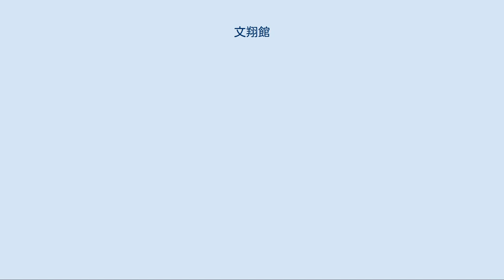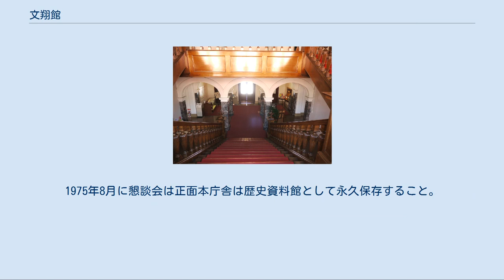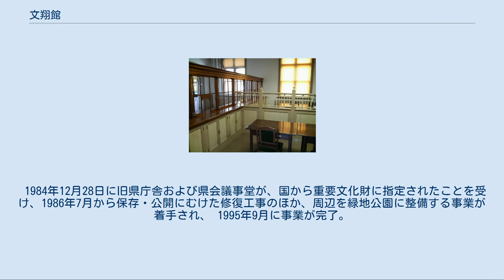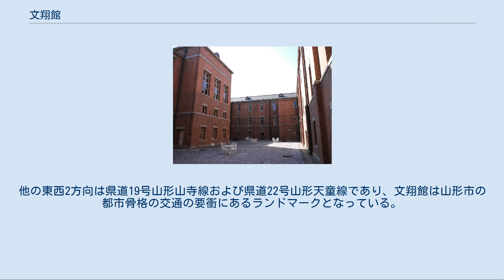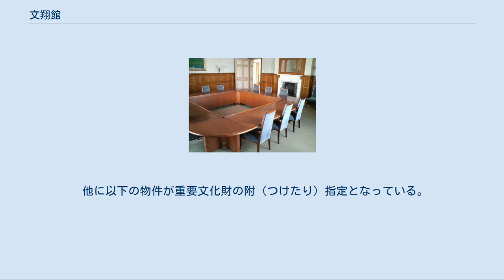文翔館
文翔館（ぶんしょうかん）は、山形県山形市の中心部にある国の重要文化財「山形県旧県庁舎及び県会議事堂」を修復・利活用している施設の愛称。
正式名称は「山形県郷土館」。
日没から21:30までライトアップが行われている。
 1911年5月の山形市北大火によって初代庁舎が焼失したため、再建される新庁舎は耐火建築物として建設される方針が固まり、出羽国米沢藩（現：米沢市）出身の中條精一郎を設計顧問とし、県工師として東京から招いた田原新之助を設計・監督として頂き、当時の県総予算の4分の一である40万円を投じ、1916年6月に第2代の山形県庁舎および山形県会議事堂がイギリス・ルネサンス様式を基調としたレンガ造りで竣工した。
 同一人物の設計による同時期の建築ながら、旧県庁舎の外壁に現在の南陽市産花崗岩を用いていたことから双方の外観の印象は異なる。
なお双方の建物の屋根には宮城県雄勝町（現：石巻市）産の黒色スレートを使用していた。
また創建時から稼働する時計塔の機械式大時計は札幌市時計台に次いで国内で2番目に古い。
 昭和40年代に入り、県行政の中心である県庁の機能も複雑多岐にわたるようになり、増設を重ねてきた第2代県庁舎も各部署が分散し、また狭いため、事務効率上の問題が指摘され始めた。
このため新県庁舎建設計画が策定され、建設地は開通が予定されていた山形自動車道山形蔵王ICから至近の山形市東郊のあこや地区（松波2丁目）とし、山形県の誕生百年を目前に控えた1975年9月に総工費97億円余りを投じ建設された地下2階、地上16階の第3代県庁舎が完成し執務を開始した。
 松波に県庁が移転後、旧県庁は山形県東南村山地方事務所庁舎が完成するまで暫定的に同庁舎として使用されたが、旧県庁跡地の利用に関して県は、1973年8月に副知事を会長とする旧県庁跡地利用問題懇談会を設置し利用方法が検討された。
1975年8月に懇談会は正面本庁舎は歴史資料館として永久保存すること。
敷地すべてのうち、南面道路にあたる分を除くほかは、すべて緑地公園とする。
などを内容とする利用計画を知事に答申した。
その後、山形市議会の市庁舎建設委員会が老朽化していた山形市役所の新庁舎建設用地を旧県庁が跡地が最も適しているし、県当局と折衝する局面もあったが、県は懇談会の計画に沿って旧県庁跡地を整備するという方針を1977年度末に公式に打ち出した。
 1984年12月28日に旧県庁舎および県会議事堂が、国から重要文化財に指定されたことを受け、1986年7月から保存・公開にむけた修復工事のほか、周辺を緑地公園に整備する事業が着手され、 1995年9月に事業が完了。
同年10月1日に「山形県郷土館」（愛称：文翔館）として開館した。
 文翔館（第2代山形県会議事堂） 文翔館（第2代山形県庁舎）および前庭の県政史緑地 文翔館は、議場ホール（約250名収容）、中庭、2つの会議室、8つのギャラリーが貸し出されているほか、文翔館の前庭にあたる南側には、1.6haの面積に日本庭園・噴水・石張りの広場などを備えた「県政史緑地」（地図）が整備されている。
文翔館と県政史緑地は別の施設であるが、一括して1つの指定管理者が管理・運営をしており、県民活動の場としての利用のほか、コンサートやライブ、その他屋外イベントが行われ、中心部の集客装置として機能している。
なお、山形テルサを本拠とする山形交響楽団が、文翔館を練習場および小規模なコンサートの会場として利用している。
 文翔館の門前はT字路となっており、正面南方向には七日町商店街を初めとした山形市の中心部繁華街が続く。
他の東西2方向は県道19号山形山寺線および県道22号山形天童線であり、文翔館は山形市の都市骨格の交通の要衝にあるランドマークとなっている。
また、周辺には山形地方裁判所、山形市役所、山形県県民会館を初めとした山形の主要施設が集まっている（周辺参照）。
 山形県庁舎（本設） 1877年 - 1911年（焼失） 1916年 - 1975年（現・文翔館） 1975年 - 現在 前史 山形県郷土館（文翔館）の歴史 以上は「山形県旧県庁舎及び県会議事堂 2棟」の名称で重要文化財に指定されている。
 他に以下の物件が重要文化財の附（つけたり）指定となっている。
 文翔館（第2代山形県庁舎...